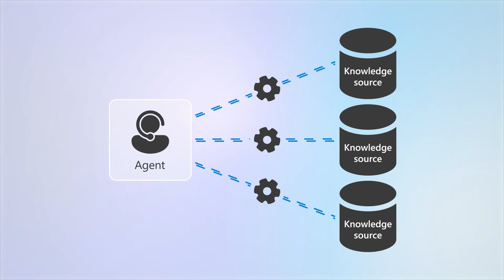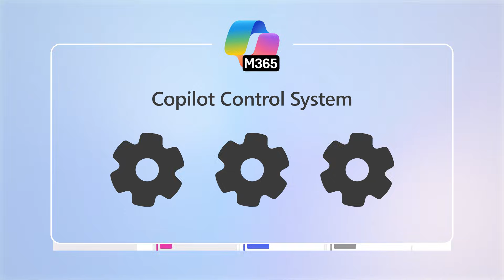Manage Copilot in your organization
Microsoft 365 Copilot, which brings the power of AI to your everyday work, can be managed for your organization using the Copilot Control System in the Microsoft 365 admin center by any user with the AI administrator role.